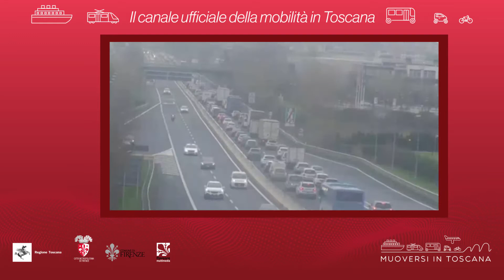Muoversi in Toscana - Edizione delle 9.30 del 10 maggio 2021